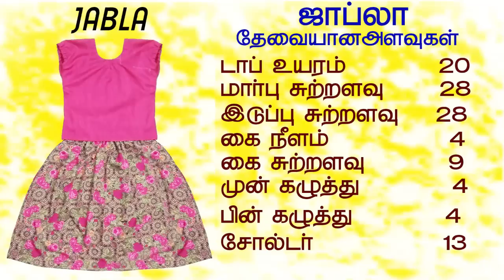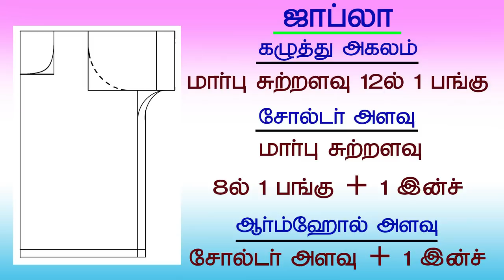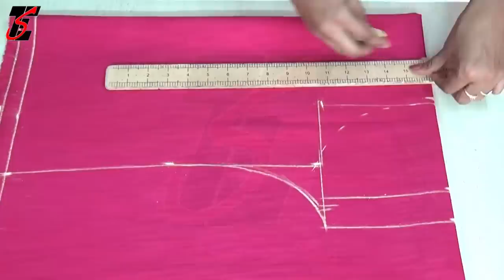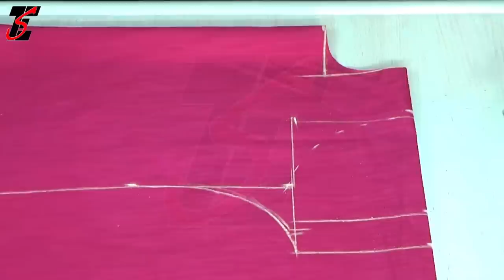தையல் பயிற்சி வகுப்பு 17,basic tailoring class in tamil